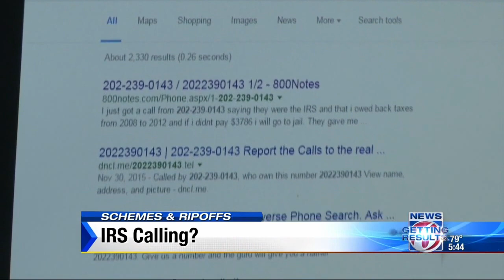Schemes and Ripoffs: IRS telephone threats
See how News 6 gets results from tracking down impostors posing as the IRS.